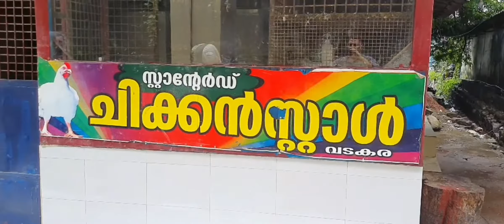AB NEWS സിവിൽ സപ്ലൈസ് ഉദ്യോഗസ്ഥരുടെ നടപടിയിൽ പ്രതിഷേധിച്ച് വടകരയിൽ ചിക്കൻ വ്യാപാരികൾ പണിമുടക്കി